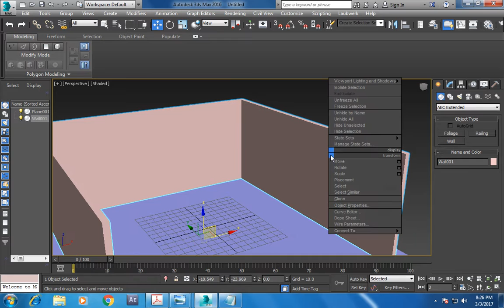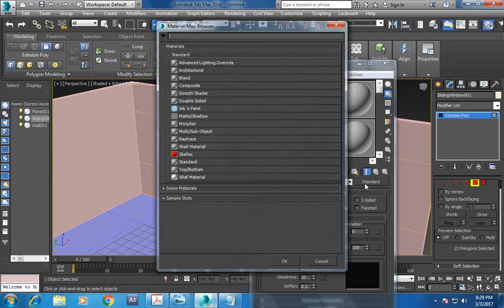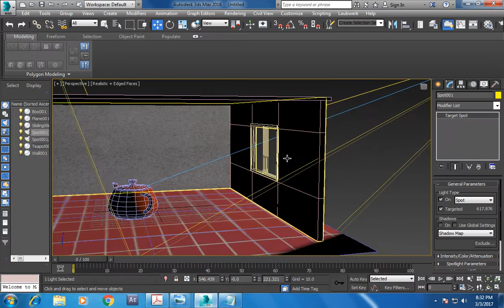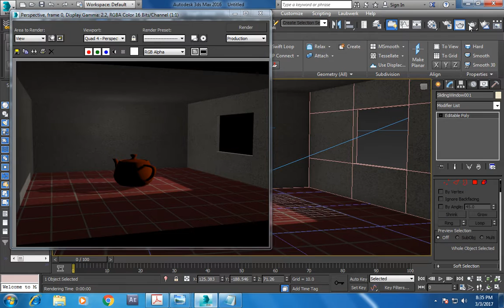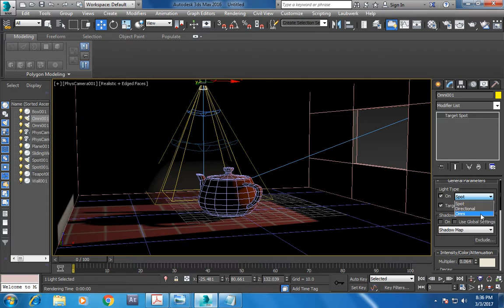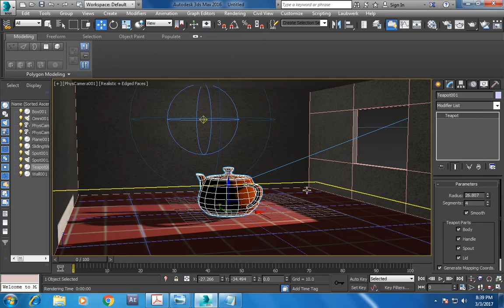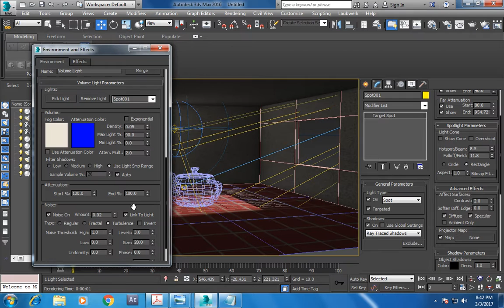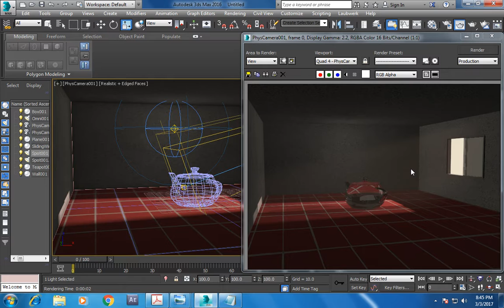Tutorial on Introduction to Spot light in 3dsmax.